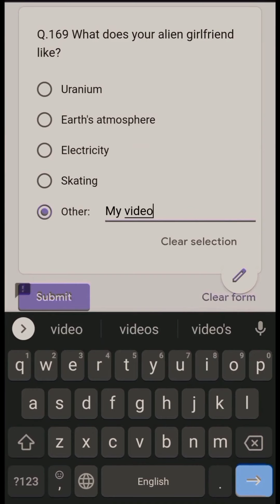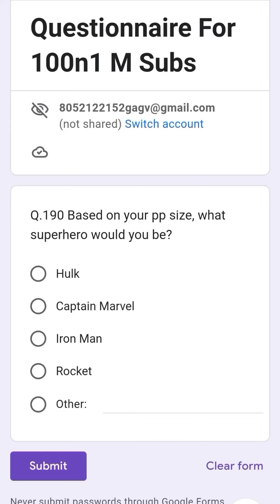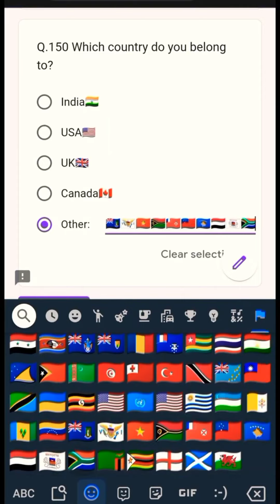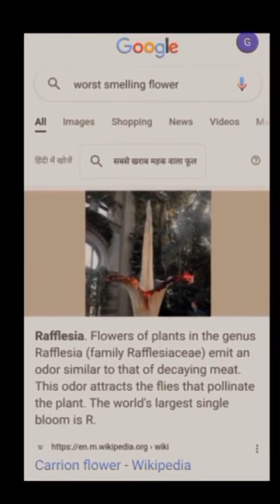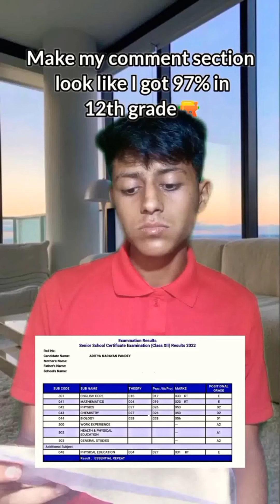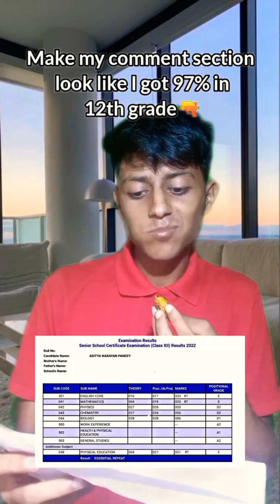MY REACTION ON MY CLASS 12th FAILURE + MrAdiBlast Shorts Compilations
This is my shorts compilation video of Go Amigo Go